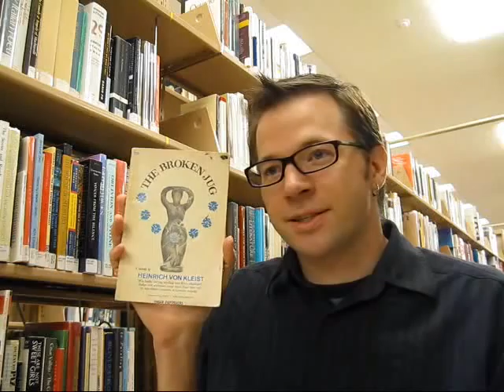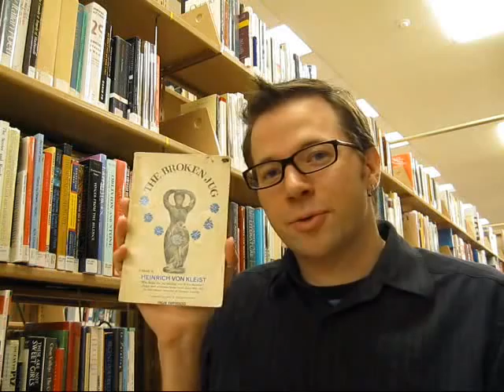One Minute Broken Jug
"The Broken Jug," by Bernd Heinrich Wilhelm von Kleist, reviewed.  Some people also call him "Bernd Wilhelm Heinrich von Kliest," and his close friends refere to him as "Heine" or "Berndy."  Not really.